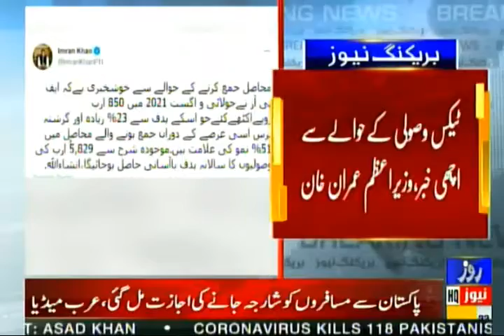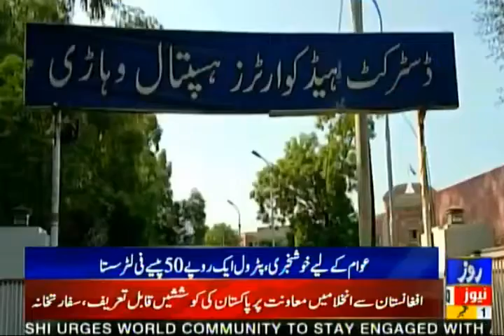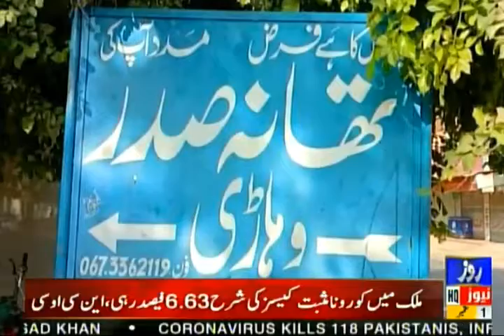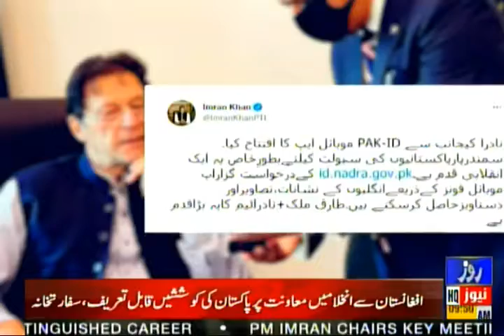Roze News Bulletin | 09:00 AM | 01 September 2021 | Rozenews